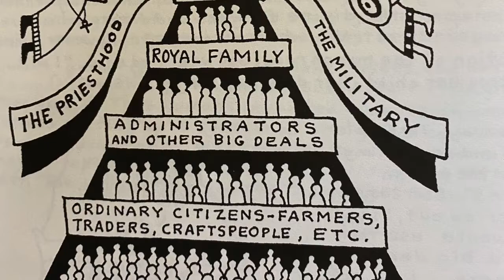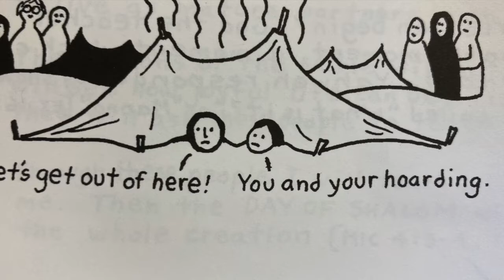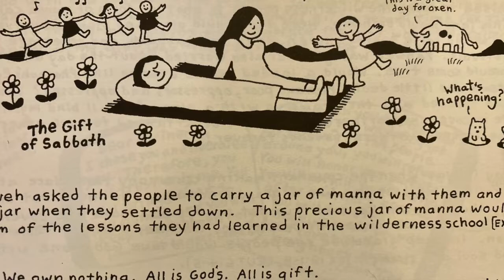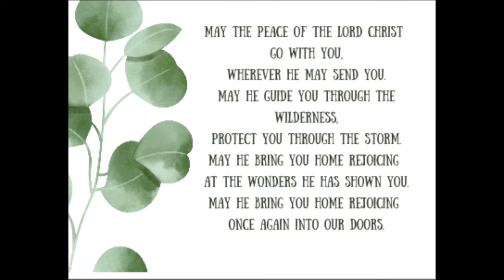Sundays at Six - 8/16/20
Welcome and Prayer
Gathering Song: “O Lord, May Church and Home Combine”
Come Out the Wilderness” – Annie Oak
Message: “Bread and Water” – Pastor Christina
Giving Our Gifts
You are invited to share God's blessings with others by giving. There are three ways to give:
1. On the Wrightsville UMC app (available for iOS or Android)
“Steal Away to Jesus” – Annie Oak
Prayers and The Lord’s Prayer
Sending Song – “Hymn of Promise”
Blessing
Text a friend who you are missing from worship, "May the peace of Christ be with you!"